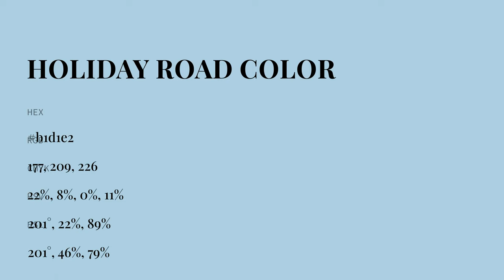Holiday Road color b1d1e2 hex color - Blue color - Warm color b1d1e2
What color is Holiday Road ? b1d1e2 hex color - Blue color - Warm color b1d1e2

Hex b1d1e2 Color Code is also known as Holiday Road color.

Hex b1d1e2 Color code in RGB color code model is created after adding 69.41% red color, 81.96% green color and 88.63% blue color.
Hex b1d1e2 Color code in CMYK color (process color) code model is generated after subtraction of 21% cyan, 7% magenta, 0% yellow and 11% black.